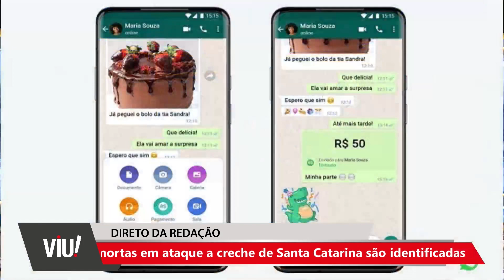WHATSAPP | TRANSFERÊNCIA | DINHEIRO | PESSOA FÍSICA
Aplicativo de mensagem WhatsApp começa a permitir transferência de dinheiro para pessoa física.